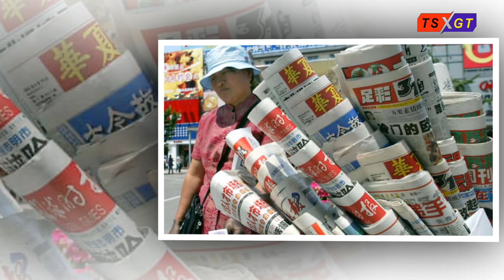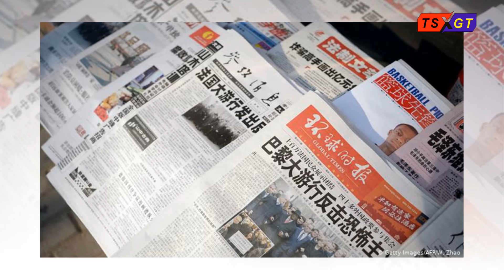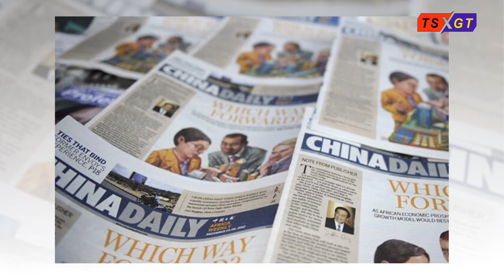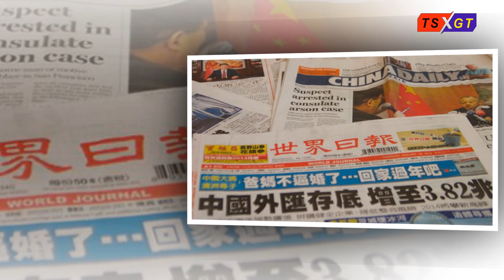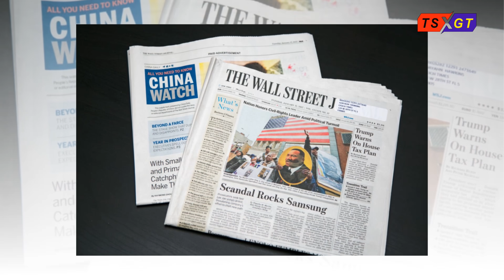Nguyên nhân Trung Quốc không thao túng được truyền thông Việt Nam?